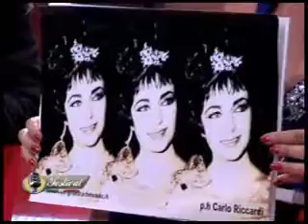Paola in 'Confidenzialmente con Carlo Riccardi'